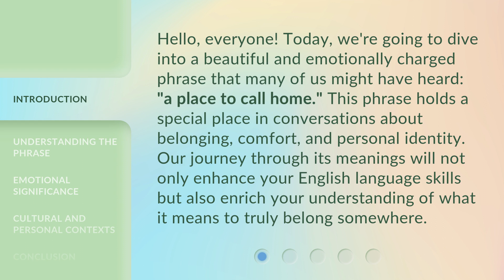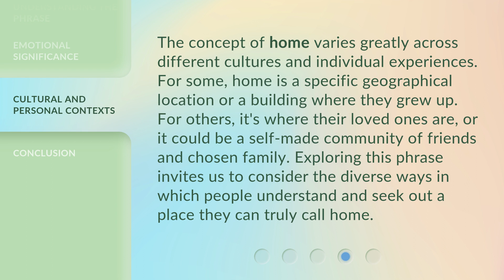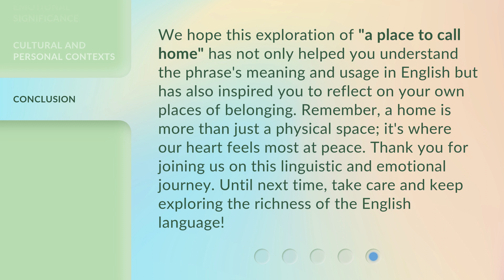Finding a Place to Call Home: Exploring the Depths of Belonging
Finding Home: Exploring Belonging • Join us on a journey as we delve into the depths of belonging and discover what it truly means to find a place to call home.

00:00 • Introduction - Finding a Place to Call Home: Exploring the Depths of Belonging
00:37 • Understanding the Phrase
01:03 • Emotional Significance
01:28 • Cultural and Personal Contexts